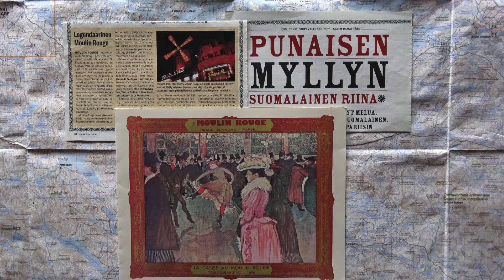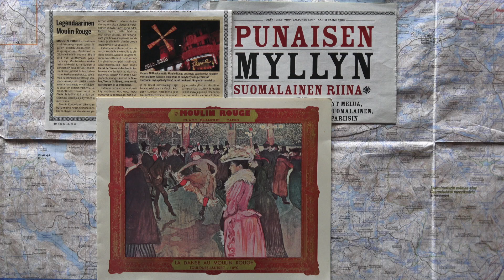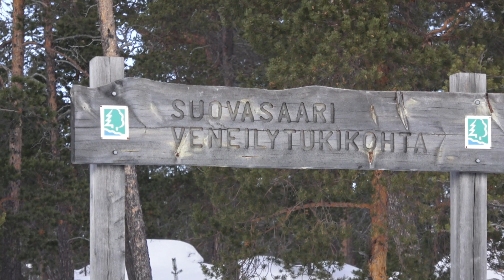Lappi Talvi 6 2019 Inarilla Ranskal. Paris Moulin Rouge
Hiihtoretki Inarille Ranskalais vaeltajia, tanssi, yöpyvät teltassa